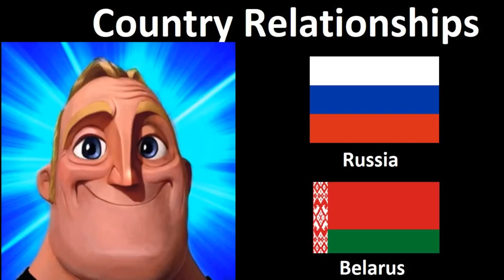Mr incredible becoming canny country relations.